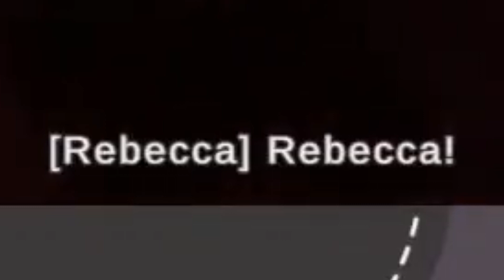IRyS Was Humbled 𝘼𝙡𝙢𝙤𝙨𝙩 𝙄𝙢𝙢𝙚𝙙𝙞𝙖𝙩𝙚𝙡𝙮 By 'The Mortuary Assistant' | HololiveEN Clips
In this video, HololiveEN's IRyS plays a genuinely spooky horror game, 'The Mortuary Assistant', and actually admits that she's really glad she gave it a chance. This is a strange conclusion to come to - especially since she spent the majority of the stream tense, nervous and screaming. But then again, that's consistent with most Hololive horror streams. Anyway, IRyS had a lot of fun playing this game and I hope you have an equal amount of fun with this clip. 😈 Enjoy!

😳 Chuck me a couple dollars

I upload tonnes of heavily-edited, funny Hololive EN clips every week! This could be, for example, a Hololive Minecraft clip or a 'Best Moments' clip of a big occasion - maybe of Hololive EN's Halloween, Christmas and Birthday specials or of new member debut streams!

This channel also shines a spotlight on some of the more grounded and 'real' moments in Hololive English's history - all provided with PLENTY of context, of course! If that ain't your thing, don't worry... there's only another 1000 clips to watch instead! I mean, imagine getting angry at someone for 1 clip out of 1000! Haha that would never happen, right?